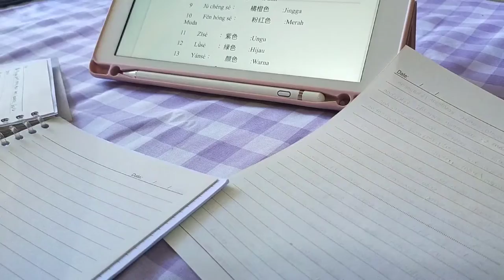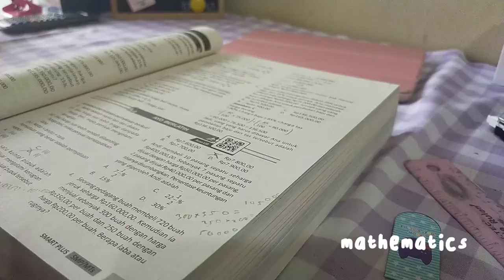study vlog 🌺 | prepare for exams!!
font : -MERCURIADEMO
          - MADE Sunflower
          - FontByAel-Reguler-1

happy watching!!